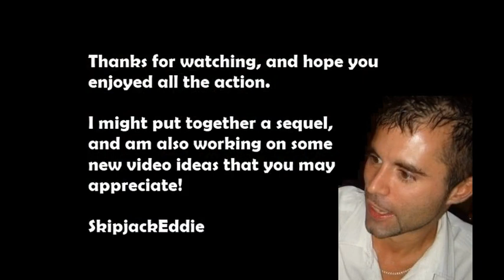Wild Police Chases - Action packed clips from the craziest police chases!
Wildest Police Chases - Action packed clips from some of the the craziest police chases, including a stolen tank!